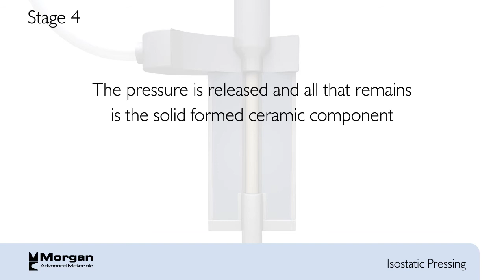Morgan Process Animations - Isostatic Pressing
This process animation shows how the isostatic pressing process works within Morgan Advanced Materials.